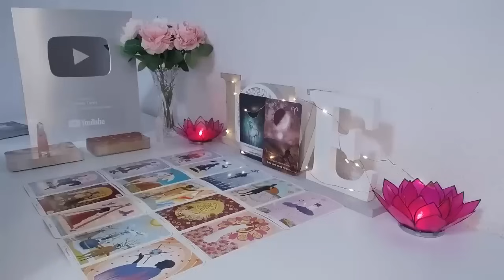SAGITTARIUS~DONT BE FOOLED BY THEIR SILENCE😍PLANNING AN OFFER 4U💍👰‍♀️🤵‍♂️BEHIND THE SCENES❗️